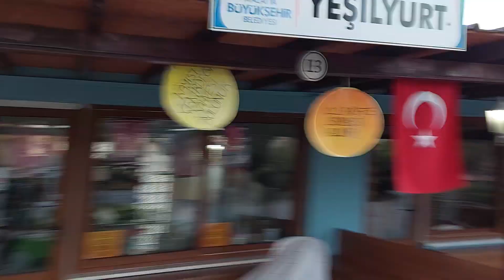Malatya Sümer Park Gezisi Sohbet Vlog Hayattan Havadan Sudan Sohbet 😁🤟🙏